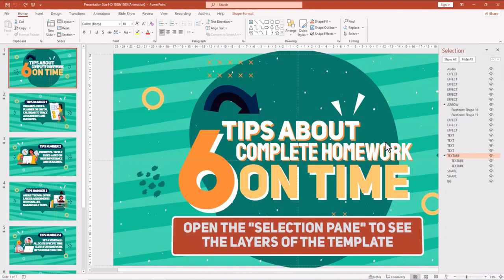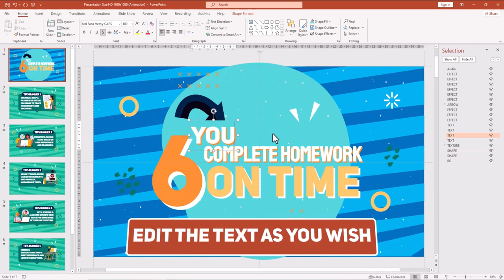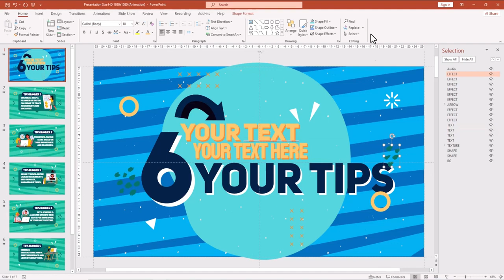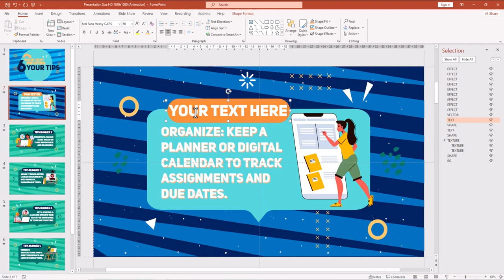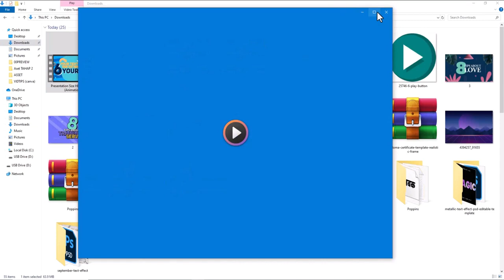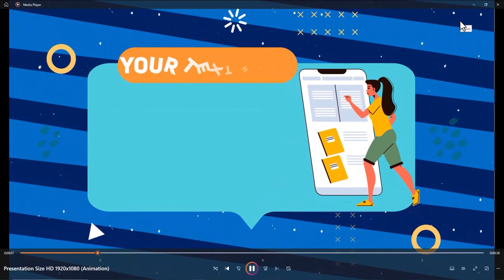VidTips V2 - Unique Content Video Tips for Social Media! Discount 50%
VidTips V2 - Unique Content Video Tips for Social Media!

Drive Organic-Massive Social Media Traffic Using
Brand New Captivating Collection Of High Quality Video Content Tips Vidtips V2 - White Label License Include!

Introducing Vidtips Volume 2 : Your All-In-One Solution For Social Media Traffic!
Access A Comprehensive Template Package Featuring Video Tips In FHD, Stories, And Post Sizes, Along With Design Packages Including Posters And Microblogs."

Instant . Sophisticated . Easiest Now you can get free traffic from social media using premium and unique content video tips by VidTips Volume 2
That Can Be Done in 3 Simple Steps :

#1 - CHOOSE
choose1.png
Choice from DFY Ready Made Tips From VidTips volume 2

#2 - CUSTOMIZE
videographers.png
Customize Your Selection of Tips Tailor-Make Your Tips with Your Brand Effortlessly Personalize for Social Media or YouTube Instant Content,

#3 - PRODUCE
exports.png
Save As template to MP4, JPG, PNG And All done in minutes.

No More SPEND THOUSAND Of Dollars To Get Video Done By Professional
No More To WAIT FOR A WEEKS To Get Your Videos Done By PRO.
No More Try To Learn Creating Video FROM SCRATCH!
No More STRESS & HASSLE To Create Video Promotions That Sells
Get Vidtips Volume 2 With White Label License Here
Introducing VidTips V2

Vidtips V2 Simplifies The Process Of Driving Social Media Traffic By Providing Exclusive Video Tips Content In Adaptable Sizes Compatible With All Major Platforms.
Get Vidtips With White Label License Here

Here's What You Will Get Inside VidTips V2

Exclusive Video Content Tips
Dive Into The World Of Professional Video Creation With Our Full HD Video Tips.
Each Tip Comes To Life In Stunning Detail, Allowing You To Learn Visually And Understand The Concepts Effortlessly.
Equipped With Text To Speech That Suits Every Theme Of Tips In Every Video And All Size Types (FHD - STORIES - POST)
SEE PREVIEW

Versatile Video Sizes
Suit For All Social Media Platform
In Today's Fast-Paced Digital Landscape, Social Media Presence Is Crucial.
That's Why VidTips Doesn't Stop At Just Full HD Videos. We've Condensed Each Tip Into A Bite-Sized, Impactful Version Tailor-Made For Social Media Platforms
Say Goodbye To Struggling With Platform-Specific Requirements – Your Content Will Shine Across Every Platform!
SEE PREVIEW

Multiple Versions For Varied Needs
Consist Of : 360 Stories + 360 Post
Whether You're Promoting Through Posters Or Microblogs, VidTips Volume 2 Has Got You Covered
Elevate Your Promotional Efforts With Ease And Watch Your Engagement Soar
SEE PREVIEW

Voice Over In Each Video
All Video Consist Of Full HD - Stories - Post
Each Video Is Equipped With Voice Over And Accompanying Music Which Makes Your Content More Interesting And Unique
Not Only In The Full HD Video Section, Voice Over Is Also Provided In The Social Media Version Of The Animation (Stories And Posts)
SEE PREVIEW

Easy Customization
Can Be Used For All Version Microsoft PowerPoint
Crafted Using Microsoft PowerPoint, Our Templates Are Incredibly Easy To Edit.
Tailor Each Tip To Suit Your Brand's Unique Style And Messaging, Ensuring Every Piece Of Content Reflects Your Identity
SEE PREVIEW

Can Be Adapted To Various Formats
MP4 - JPEG - GIF - PNG
Streamline Your Workflow With Pre-Rendered Mp4 Files For Each Module. Instantly Upload Engaging Content To Your Social Media Channels And Watch Your Audience Engagement Skyrocket.
SEE PREVIEW

White Label License
With Our White-Label License, You Have The Power To Customize And Resell VidTips Volume 2 For Profit, Putting You In The Driver's Seat Of Your Entrepreneurial Journey.